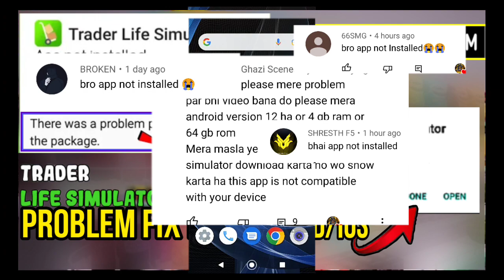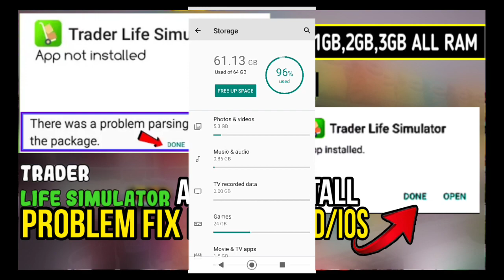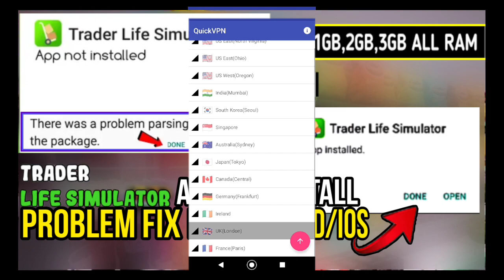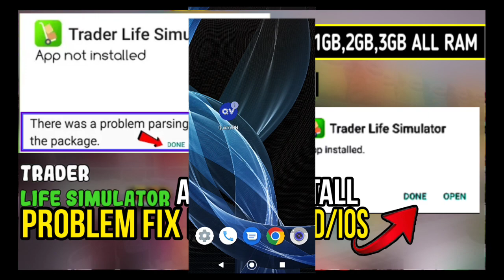Trader Life Simulator Download Mobile | App Not Installed Problem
• ABOUT:
🙅Hey Guys! Welcome back to another gameplay video🎮. Today I am going to play " MINECRAFT".

 trader life simulator mobile mein kaise download karen 2022
trader life simulator ko mobile mein kaise download karen
how to download trader life simulator in mobile free
how to download trader life simulator in mobile phone
how to download trader life simulator on android
how to download trader life simulator on android 2022

@Navrit Gaming  @Ujjwal  @Medricito TV   @Nade Flick   @SAIYAN X PRO  @Total Gaming  @FLYNN GAMERZ   @GAMERZ GALAXY 2.0

🔔 My Channel : GAMERZ GALAXY

ALLAH HAFIZ🤚